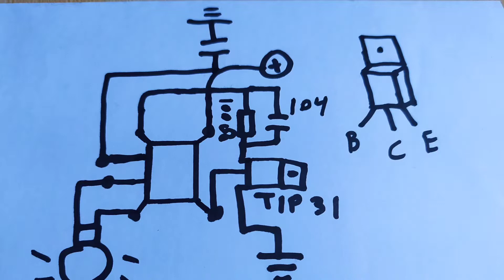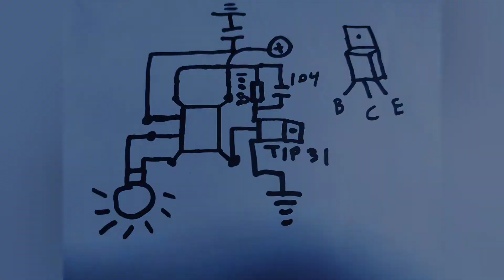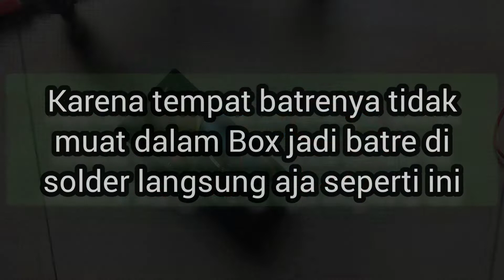Membuat Joule Thief Portable, mudah, murah dan work !!!!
Joule Thief portable ini sangat mudah di buat oleh penggila joule thief Pemula karena rangkaianya sangat sederhana namun hasilnya lumayan bagus, kegunaanya sangat banyak selain untuk lampu emergency bisa berfungsi juga sebagai senter yang bisa di gonti-ganti lampunya sesuai keinginan.